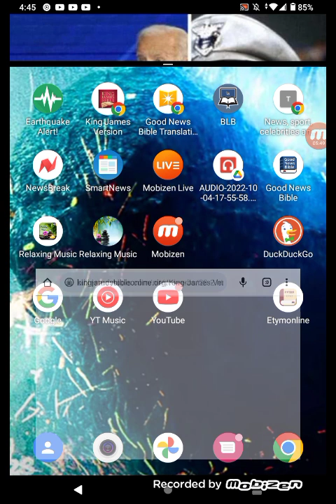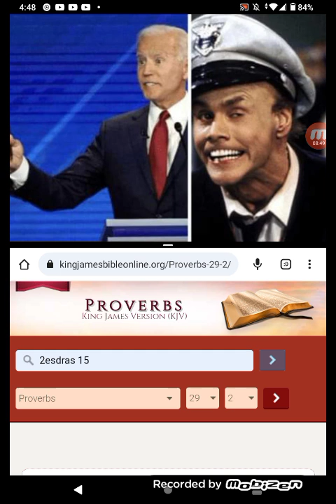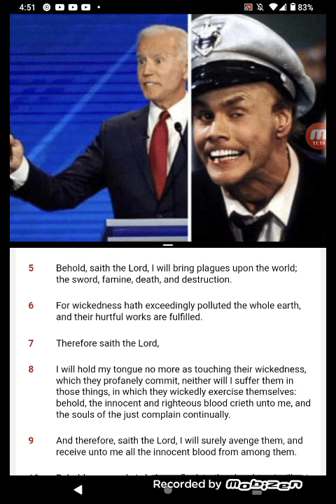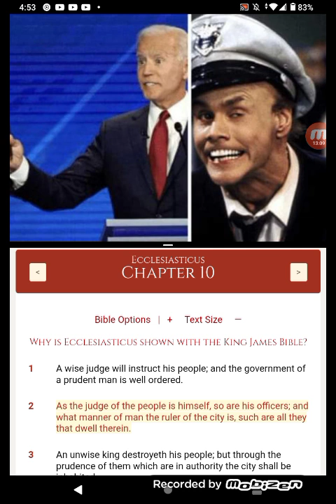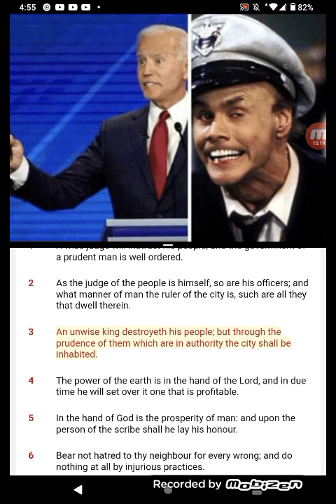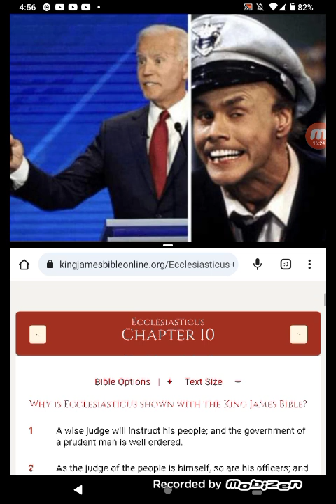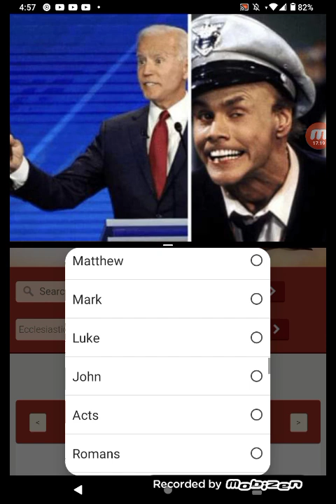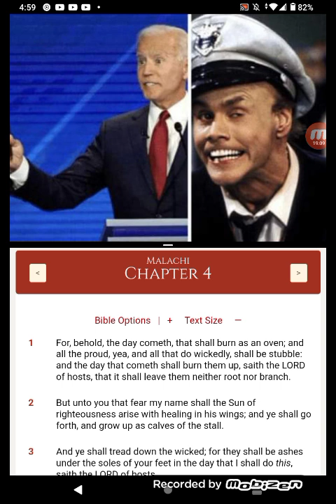SEEING THIS PLACE FALL BRINGS JOY TO MY SPIRIT!!!!